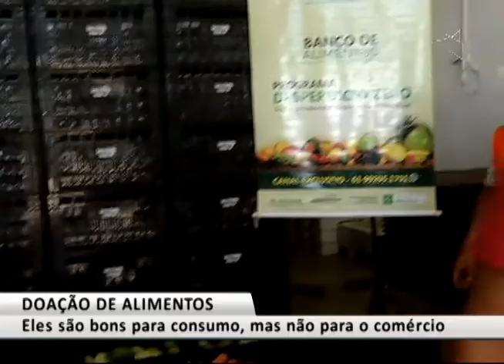JL2 - DOAÇÃO DE ALIMENTOS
20/04 - Eles são bons para consumo, mas não para o comércio.